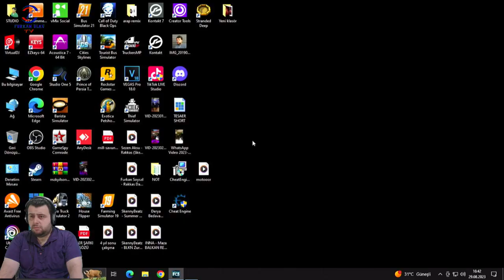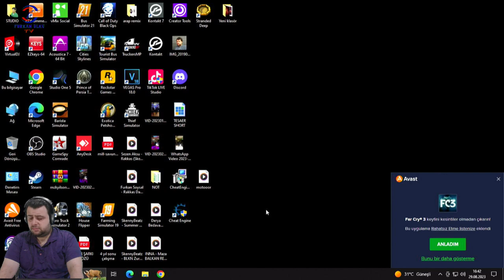KIZI BULDUK(FAR CRY 3) BÖLÜM 2